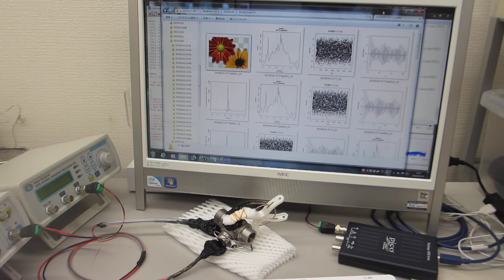金属部品の表面改質（超音波発振制御システム）